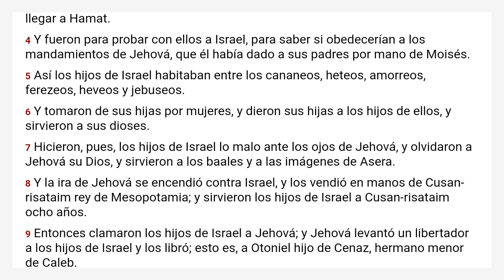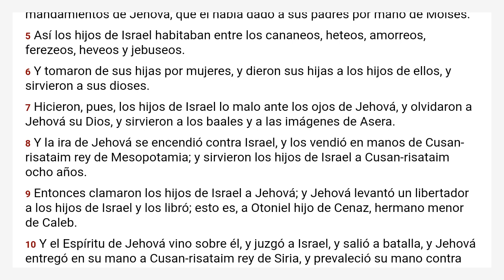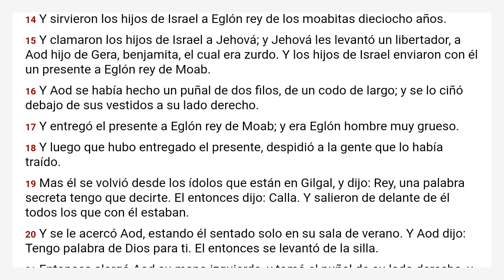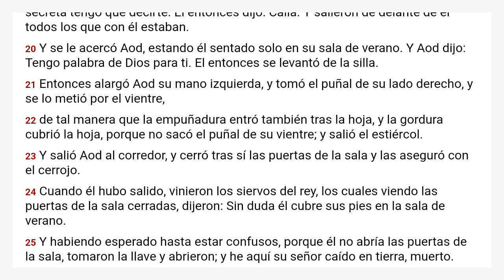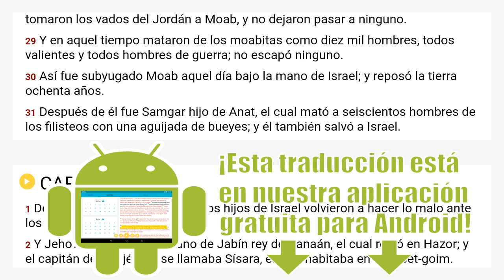Jueces 3 Reina Valera 1909